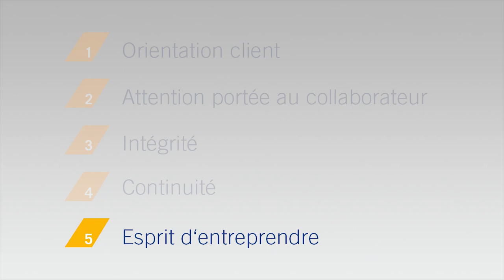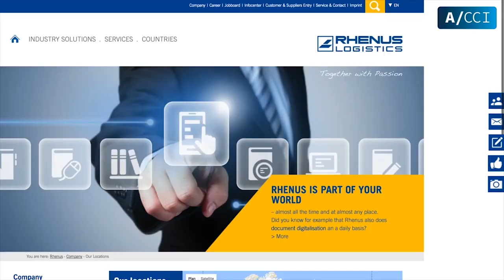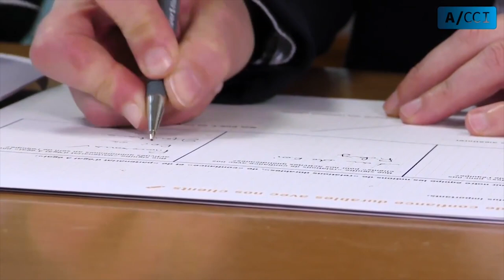Rhenus Logistics - Votre partenaire logistique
Une présentation de Rhenus et de ses savoir-faire autour de ses 5 valeurs.